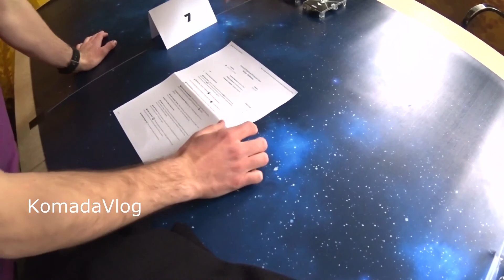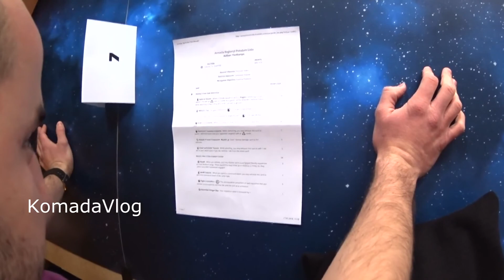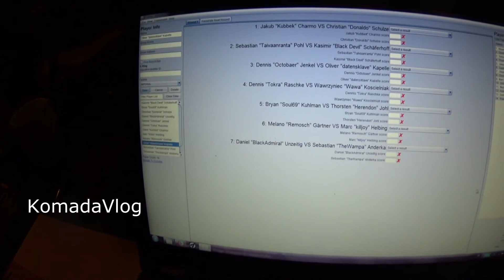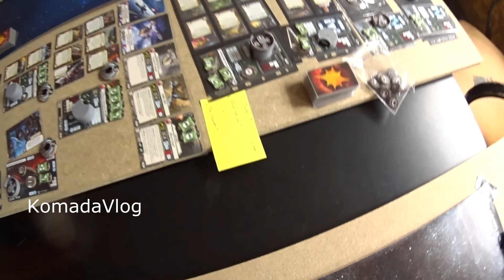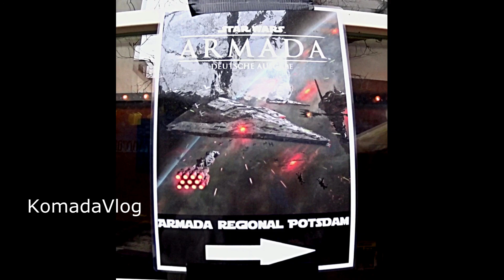Star Wars Armada Regional Championship Potsdam Germany 02.2018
Star Wars Armada Deutsche Ausgane, Potsdam Deutschland 02.2018
Der Galadriel Spiele Laden lädt euch herzlich ein, zum ersten Armada Regional in Potsdam. Das Turnier wird 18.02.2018 stattfinden.

Organizator: Galadriel_Potsdam

☛   Jeśli sie podoba filmik- udostępniajcie dalej! Pomóżcie innym zobaczyć ten film.